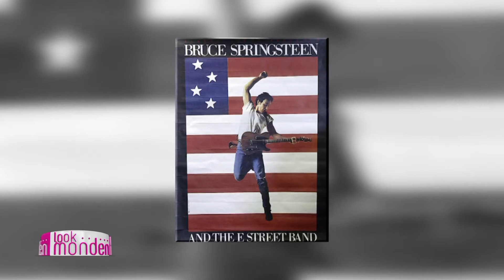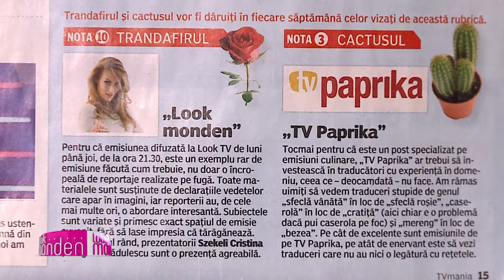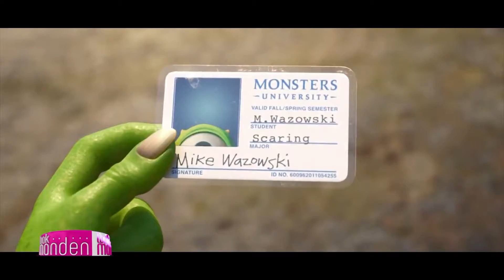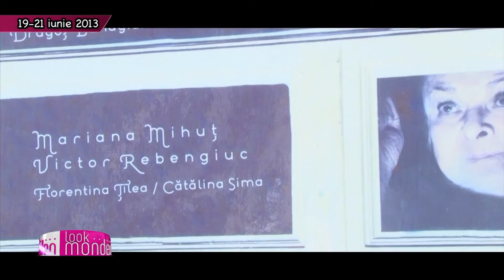Look Moden partea 1 (17 iunie 2013)